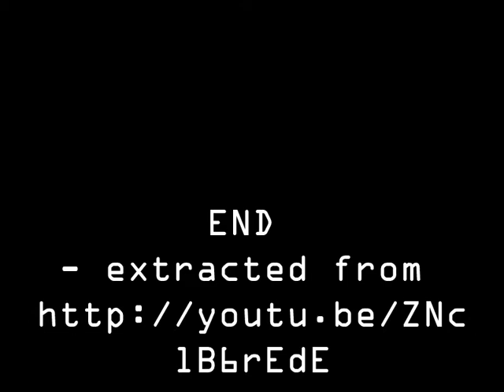The Secret - "we have Amewrica!"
America!!! Bibi says so!